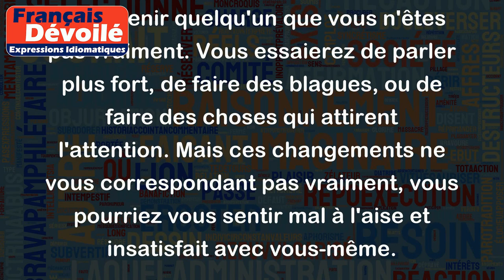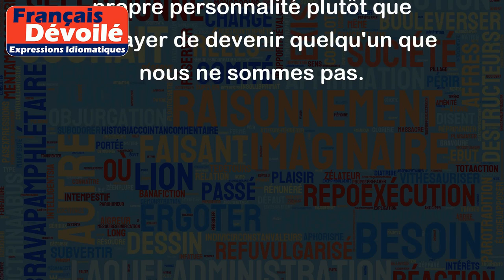L'esprit qu'on veut avoir gâte celui qu'on a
"L'esprit qu'on veut avoir gâte celui qu'on a" est un proverbe qui signifie que si vous voulez trop être quelqu'un d'autre, vous risquez de perdre votre propre personnalité et devenir insatisfait avec qui vous êtes vraiment.
Par exemple, si vous êtes une personne tranquille et introvertie, mais vous admirez les gens qui sont très extravertis et parlent facilement avec tout le monde, vous pourriez essayer de devenir quelqu'un que vous n'êtes pas vraiment. Vous essaierez de parler plus fort, de faire des blagues, ou de faire des choses qui attirent l'attention. Mais ces changements ne vous correspondant pas vraiment, vous pourriez vous sentir mal à l'aise et insatisfait avec vous-même.
Un autre exemple pourrait être si vous êtes satisfait avec votre carrière, mais vous commencez à envier les emplois de vos collègues ou amis. Vous pourriez commencer à douter de vos choix de carrière, et devenir moins motivé à travailler dur pour poursuivre vos propres objectifs.
En somme, le proverbe nous rappelle qu'il est important d'être satisfait avec soi-même et de développer notre propre personnalité plutôt que d'essayer de devenir quelqu'un que nous ne sommes pas.